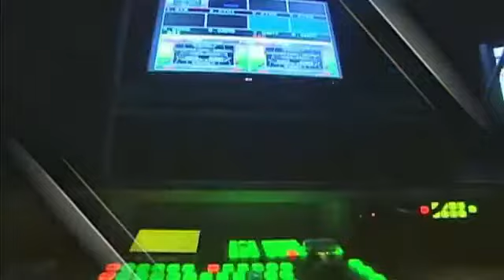Dr Paul Dhinakaran on TBN Oct 24,2012 Testimony